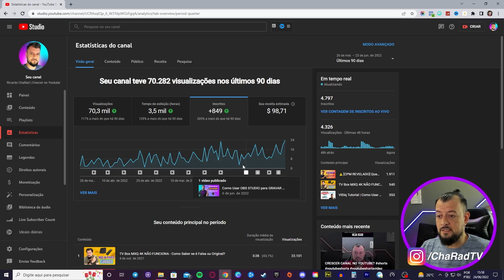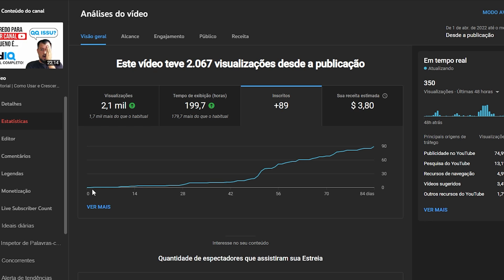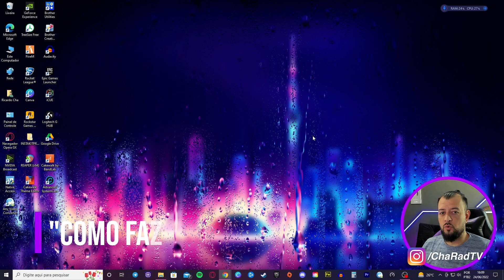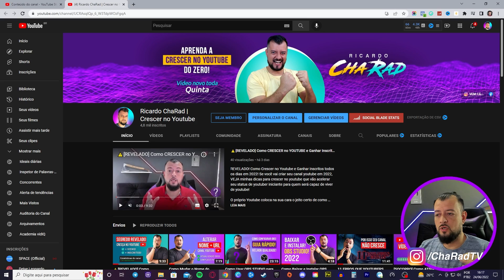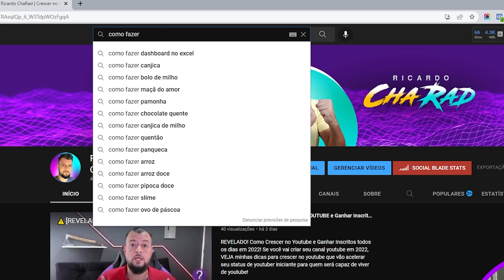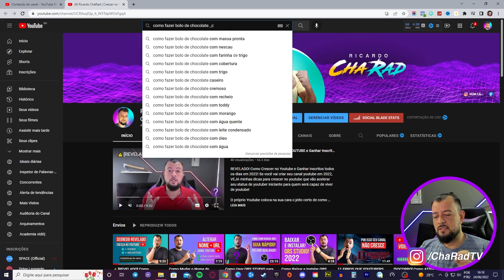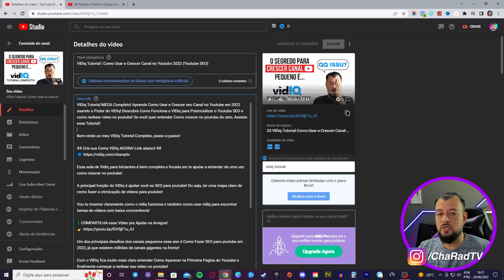[VALIDADO] Como Ganhar Inscritos no Youtube - PASSO A PASSO!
Passo a Passo! Como Ganhar Inscritos no Youtube em 2022! Passo a passo da fórmula secreta para conseguir mais inscritos da forma certa! Aprenda a Crescer seu canal usando esse método validado! Confira!

Um dos maiores sonhos de quem começa aqui é sem dúvida Crescer o Canal no Youtube, ter muitos inscritos, likes e comentários!

Tá, mas como fazer isso do jeito certo?

Na aula de hoje eu vou te mostrar como conseguir mais inscritos no youtube de forma recorrente e constante, sem usar nenhum tipo de aplicativo ou formas inadequadas!

Para você entender claramente como ganhar inscritos, fiz um  passo a passo para ficar ainda mais fácil de entender.

É importante entender que você pode conseguir inscritos no youtube de forma grátis, sem pagar nada por isso!

Um dos problemas que você precisa controlar é a ansiedade! Pois ela vai te deixar com a necessidade de ganhar inscritos rápido e para ter um crescimento exponencial no youtube, o tempo é o segredo para uma boa colheita.

Muitos ensinam aqui como ganhar 1000 inscritos, mas a verdade é que é muito bonito escrever isso no título, porém logo de início é muito difícil atingir esse resultado, pois tem uma ligação total com o nicho e a demanda existente do tema que você escolher para o canal.

Ahhh ChaRad, então você tá dizendo que conseguir inscritos é difícil!!!???

NÃO! Conseguir inscritos é fruto de um trabalho estratégico e seguindo uma lógica correta e aí sim você vai colher resultados!

Então, aprenda agora como aumentar os inscritos no youtube ainda em 2022!

🚫 NÃO CLICA AQUI (Se quiser continuar sem minha ajuda...)

Esse vídeo te ajudou? Me ajuda também!

- TEM INSTA? VEM CÁ...

00:01 - Já tá Inscrito, neh?
00:18 - Como Ganhar Inscritos no Youtube em 2022

Webcam LOGITECH BRIO 4K
Webcam LOGITECH C920 HD
MICROFONE HYPERX
HEADSET HAVIT
MOUSE HYPER X PULSEFIRE
MONITOR ASUS PAINEL IPS 144Hz
PLACA DE VIDEO RTX 3060 Ti

46 - [VALIDADO] Como Ganhar Inscritos no Youtube - PASSO A PASSO

Megabraço!
Ricardo ChaRad